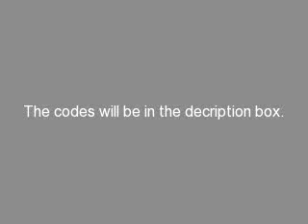Pokemon Diamond & Peal Cheats. Rare candy & Master ball.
Rare Candy:

94000130 fcff0000
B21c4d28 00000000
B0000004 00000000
00000dac 03e70032
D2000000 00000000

Master ball:

94000130 fcff0000
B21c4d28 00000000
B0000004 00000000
00000f4c 03e70001
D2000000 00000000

I hope i helped! (: (ACTION REPLAY)
JSC